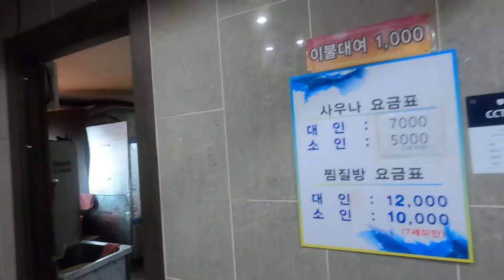Sleeping overnight at a Korean bathhouse/Jjimjilbang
On my 6 day bike trip along the East coast of South Korea, I spent my last night taking a break from camping on the beaches by staying overnight at a traditional Korean bathhouse, jjimjilbang. The bathhouse is called ACE Jjimjilbang and is located in the city of Gangneung on the East coast. The cost was 12,000 KRW (around $8.65 USD) per adult and gets you access to a locker, unlimited use of the hot and cold sauna, shower facility with soap and shampoo, and a communal sleeping room with thin mattress and pillow. The communal sleeping room also had TV and fans.

For video of my 6-day bike trip along the East coast of South Korea, go